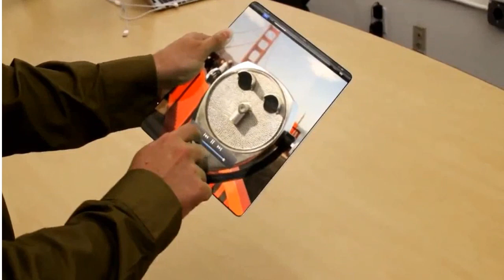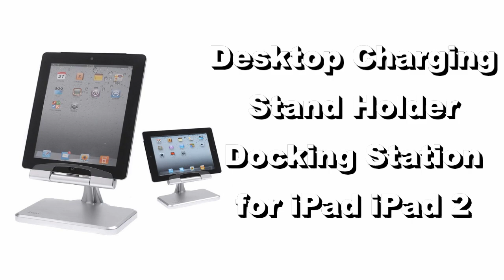Will it be iPad3?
Jisoncase White Protective Leather Case Cover Stand for Apple iPad 2
Desktop Charging Stand Holder Docking Station for iPad iPad 2
IK Multimedia iRig Mic Microphone for iPad iPod Touch iPhone AmpliTube
Bluetooth Keyboard Aluminum Case with Skype Telephone for iPad